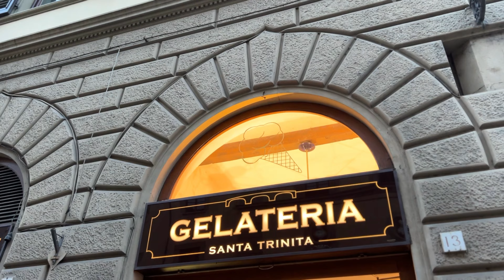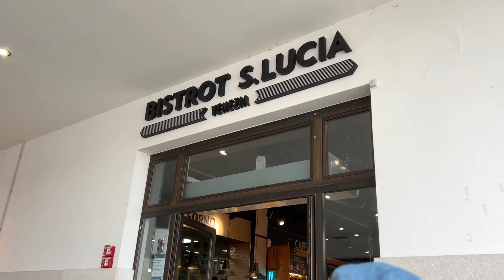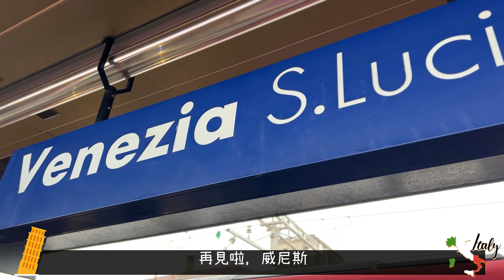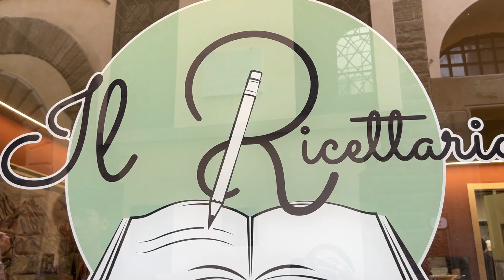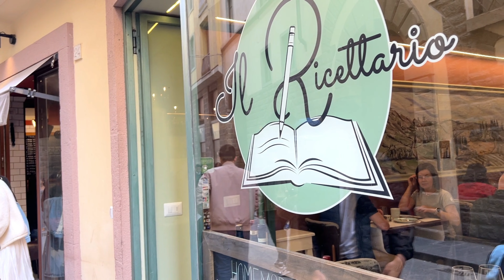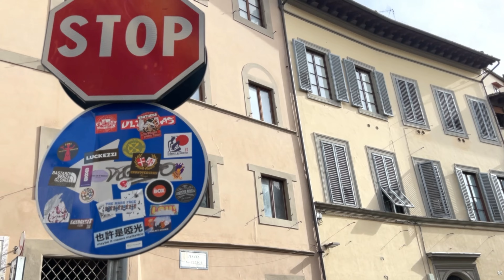意遊未盡 食盡Italy | EP.3 31 Mar, 2024 | 由威尼斯點樣去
去得意大利，點可以唔去佛羅倫斯，要行超多人嘅老橋，仲要行 共和廣場，每一個轉角位都有唔同嘅美食，完全可以用腳行去唔同嘅著名景點。
唔住酒店都有好多選擇，揀完較新嘅民宿閣樓，試下外賣，仲可以hea住咁行，仲有好多馬車